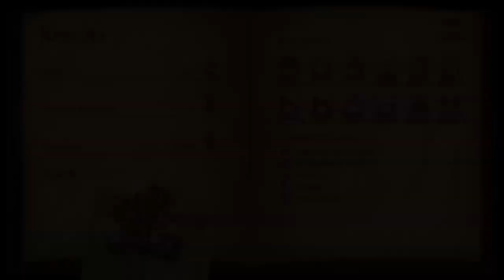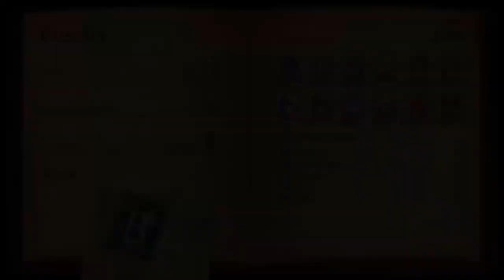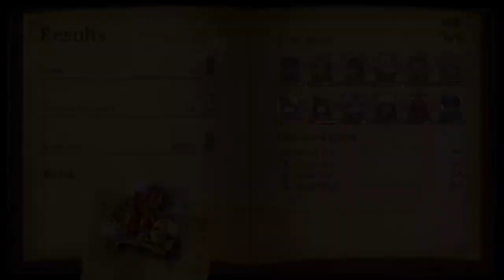Fuga: Melodies of Steel (Chapter 9)